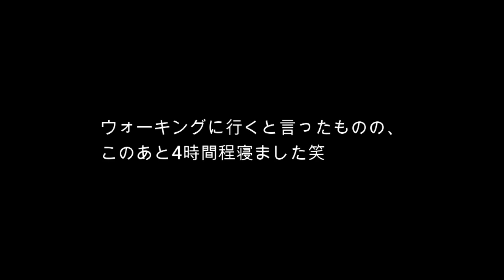【Vlog】大学生の減量期ルーティーン（ネガティブマインド編)BBJ京都大会まで残り３日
楽しい事考えても５秒後に萎えとる